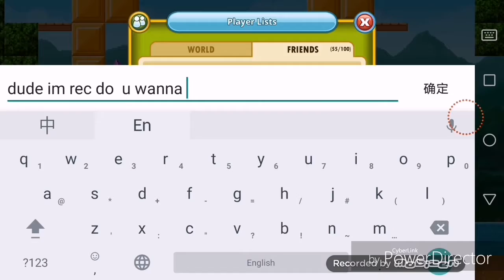Pixelworld❳ helping new players 1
I will still use zini account don't worry Zini isn't ban or what